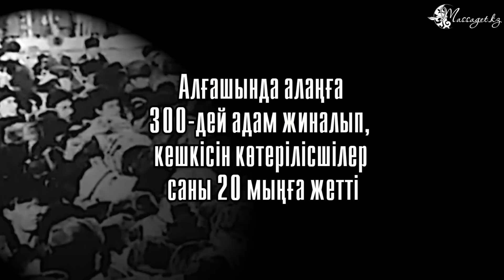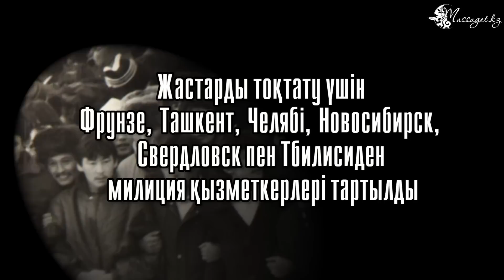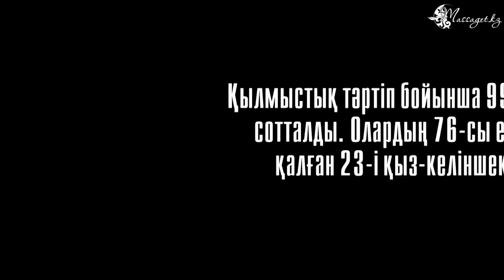Осыдан отыз жыл бұрын...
1986 жылғы "Желтоқсан көтерілісі" – тарихымыздағы елеулі оқиғалардың бірегейі. Дегенмен, көтерілістің ашылмаған тұстары әлі де көп... Әділдікті ту етіп, алаңға алаңсыз жиналған қаншама жас сол күні қыршыннан қиылды. Олардың рухына бас ие отырып, Massaget.kz порталы арнайы видео-дерек дайындады. Назарларыңызға ұсынамыз...